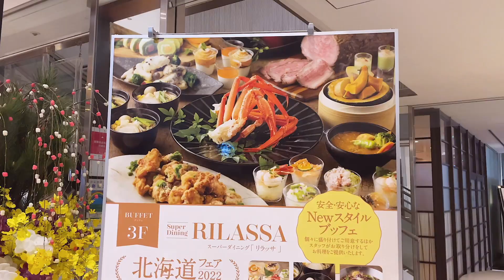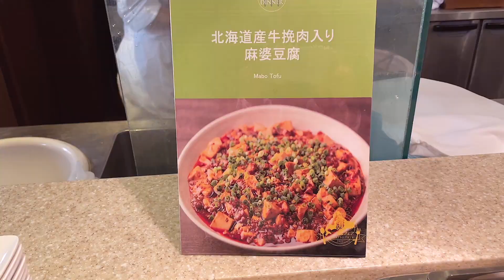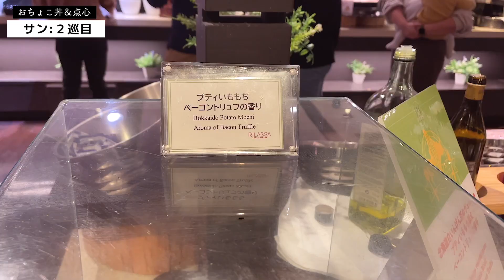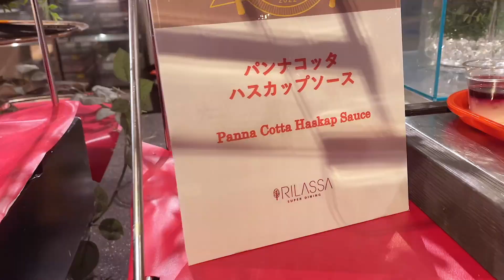【ホテルビュッフェ】東京ドームホテル｢北海道フェア｣ディナービュッフェで今年の食べ放題始め♪ 〜リラッサ〜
新年を迎え、今年はホテルビュッフェが食べ放題始めとなりました😊
北海道庁後援のもと、蟹など海の幸や数々の食材を、東京でより身近にお楽しみいただけます。ホテルビュッフェは品数が色々あって食べ切れないなぁ💦って時には【店名の入った商品】は高確率でアタリが多いので(笑)先ずは『リラッサ』の冠がついた商品から食べていくのも良いかもしれません♪

■■うかがったお店■■
■スーパーダイニング リラッサ■
・北海道フェア【2022/11/1ー2023/1/10】
ランチブッフェ【90分制】お一人様 ￥4,750 (4歳～小学生￥1,850)
ディナーブッフェ【120分制】お一人様 ￥6,300 (4歳～小学生￥2,100)
※ソフトドリンクバー付き。
※サービス料・消費税込みの料金です。

よろしければグットやコメントをいただけると物凄く励みになって、今後の動画の参考とモチベーションにさせていただいております！

オススメのお店やメニュー、知りたかったお店などございましたら是非コメント欄で教えてください!!🙏

是非その他も動画もお楽しみください✨

▼食べ歩き♪
【浅草食べ歩き】